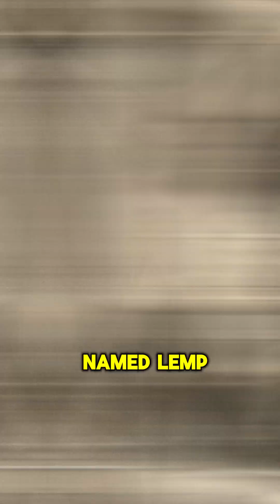The Lemp Mansion St Louis